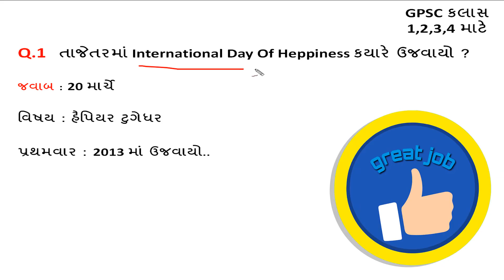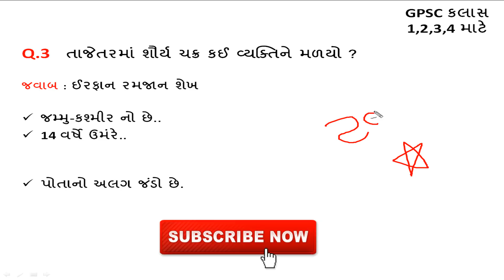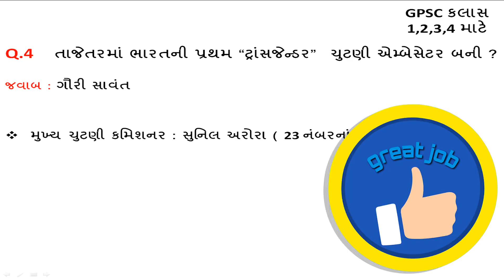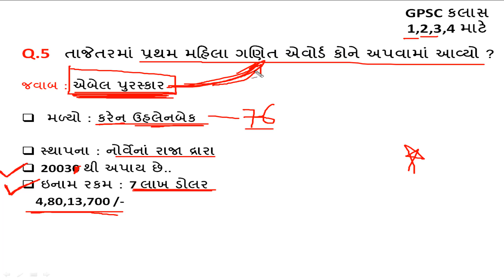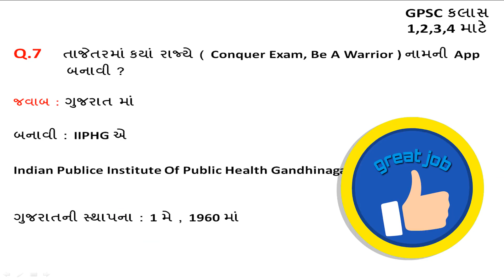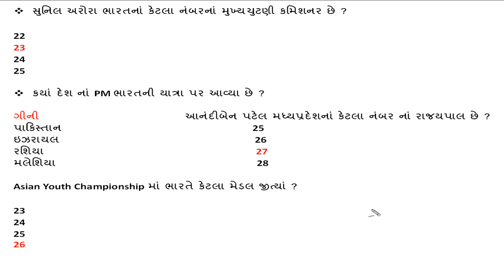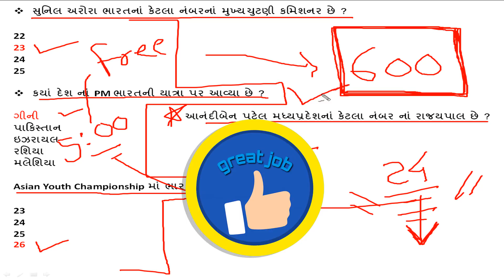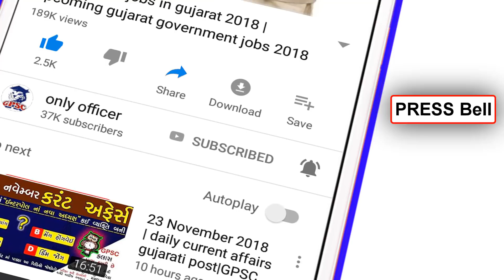daily current affairs gujarati post || current affairs in gujarati || general knowledge Top GK 2019